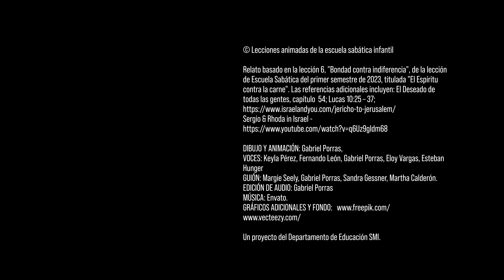El buen samaritano | Bondad frente a indiferencia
© Lecciones animadas de la escuela sabática infantil

Relato basado en la lección 6, "Bondad contra indiferencia", de la lección de Escuela Sabática del primer semestre de 2023, titulada "El Espíritu contra la carne". Las referencias adicionales incluyen: El Deseado de todas las gentes, capítulo 54; Lucas 10:25 – 37;